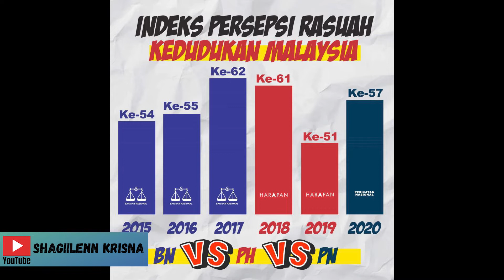Malaysia Sink In The World Corruption Ranking & Reason For The Fall | Explained In Tamil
In this video i have talked about the corruption ranking of Malaysia for the year 2021, the reason behind it and ways to improve the international ranking in coming years.